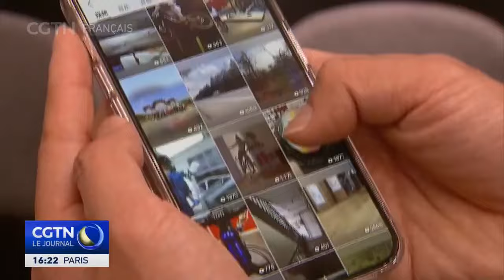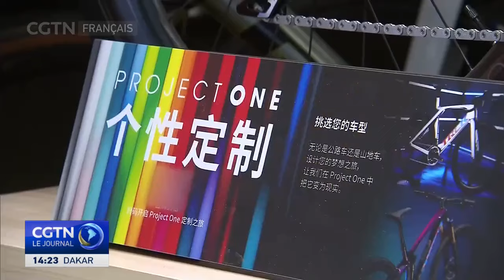Le cyclisme reprend son essor en Chine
La Chine est depuis longtemps l'un des plus grands marchés de bicyclettes au monde. Aujourd'hui, le cyclisme est de plus en plus considéré non seulement comme un moyen de transport, mais aussi comme un sport au pays. Ce qui a commencé comme un sport de niche il y a une dizaine d'années est devenu une industrie en plein essor.